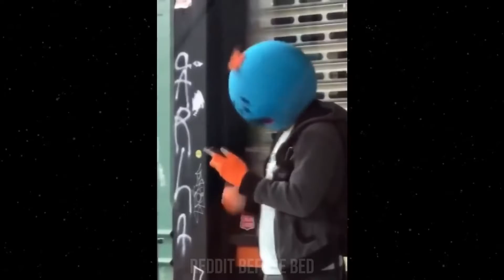What I Found on Reddit #13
TURN ON NOTIS SO YOU KNOW WHEN I POST💕